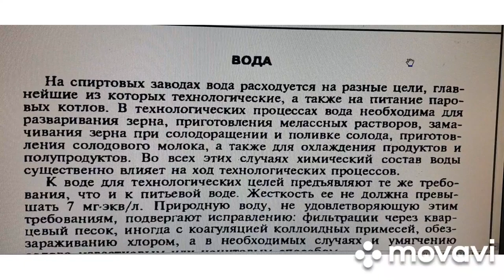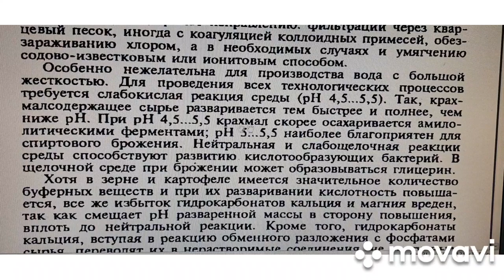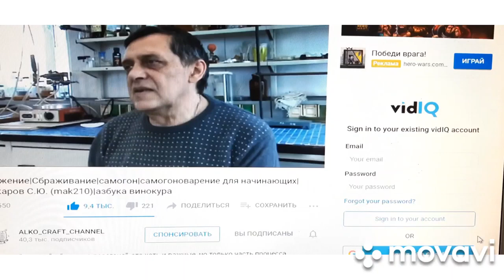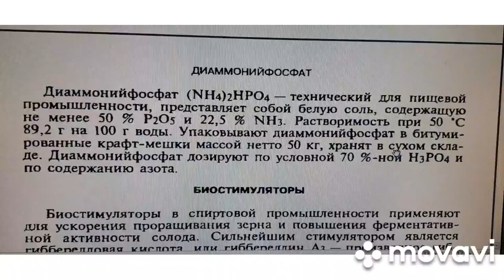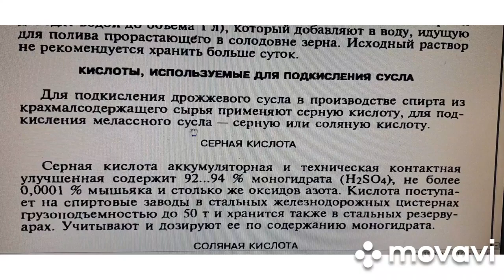Секрет быстрого сбраживания сусла. Научный метод. Это должен знать каждый самогонщик